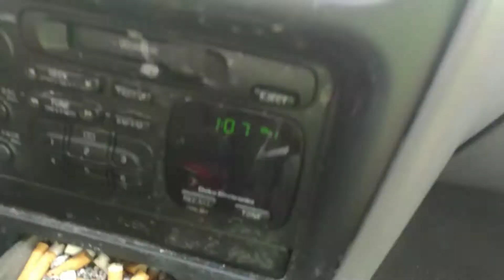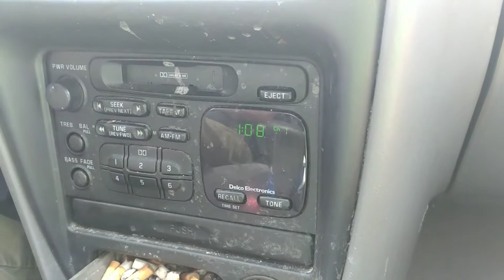530 AM Traffic Advisory radio on a 1998 Chevy Prisim Radio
Callsign: WQBJ353/WPNZ308
Frequency: 530 kHz
Location: North Spokane Corridor (Future U.S. 395)
Transmitter Location: Unknown
Notes: This transmitter turns off the transmission if there is not a traffic advisory